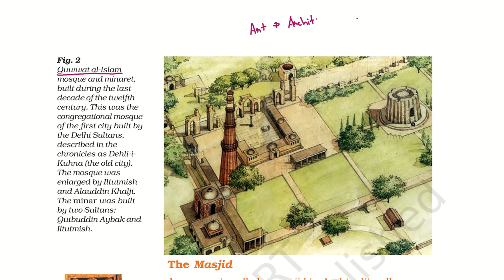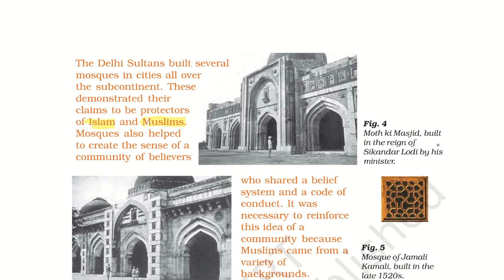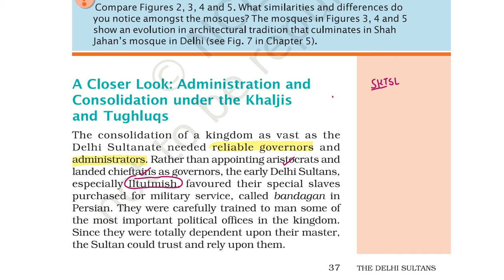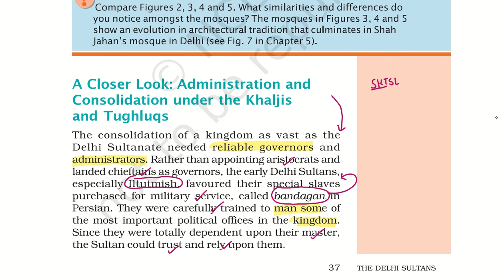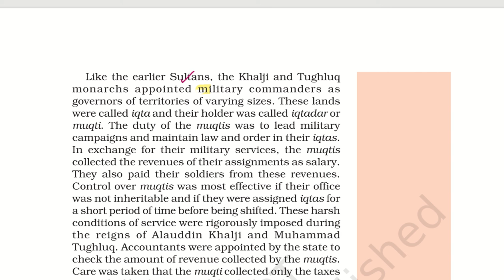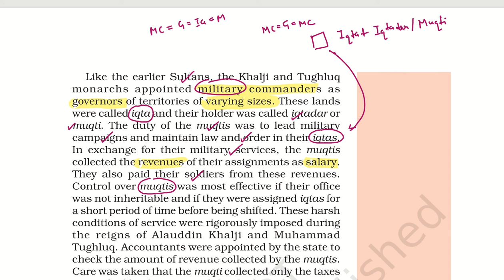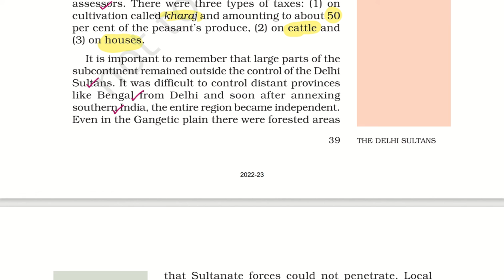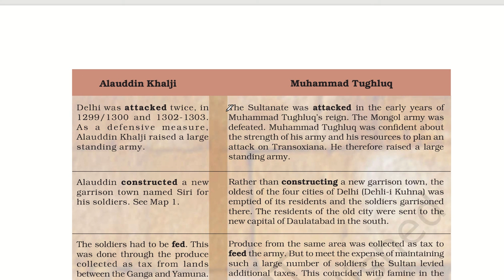Class-7 | History NCERT | Chapter-3 ( Part-3 ) | Live Google Meet Classes For UPSC 2023